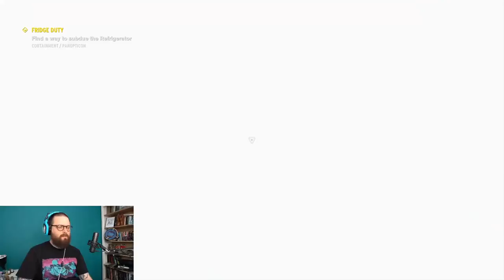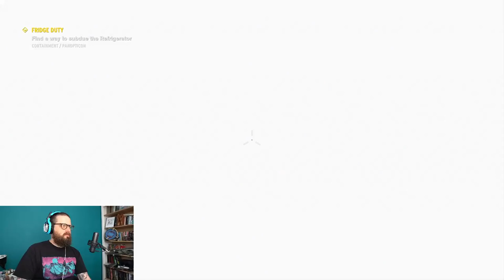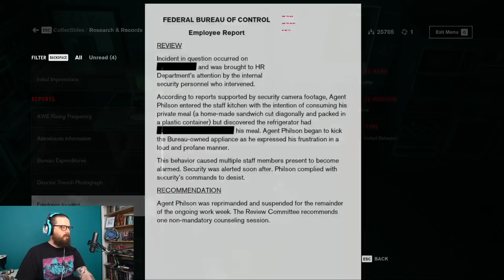Let's Play Control Episode Seven - NOPE - Press Any Chiodini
Oh god, the Threshold Kids.